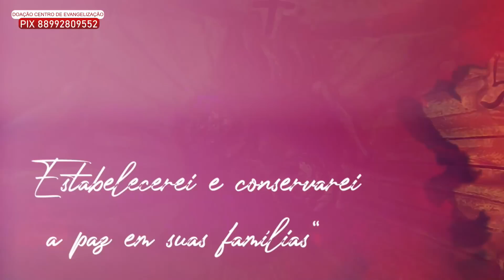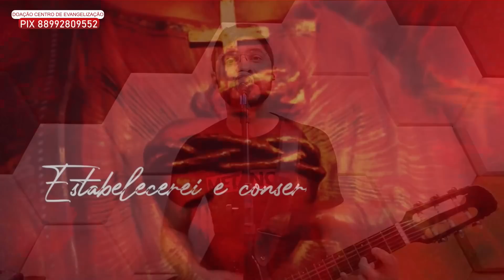30 DIAS COM O SAGRADO CORAÇÃO DE JESUS I 17 ª NOITE I Geraldinho e Débora